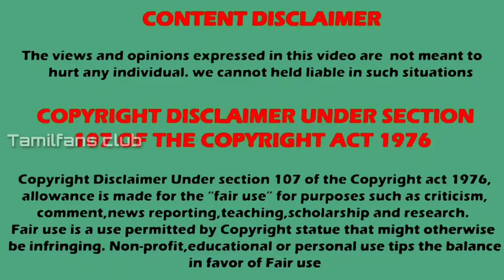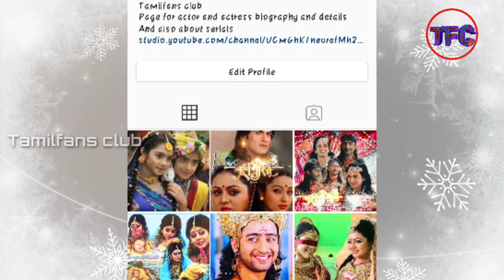Mahabharat Title song in All Languages | Mahabharatham Song | world Best song | TFC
Mahabharat songs in all language
Mahabharat title song
Mahabharat in 6 language

Listen ad-free with YouTube Premium
Song
Mahabharata-278
Artist
OST Mahabharata
Album
Content ID
AdRev for Rights Holder; BMG Rights Management (US), LLC, and 9 music rights societies

Song
Flares
Artist
NIVIRO
AEI (on behalf of NCS); LatinAutorPerf, ASCAP, Featherstone Music (publishing), and 5 music rights societies

Special credits :
          Star plus channel and Vijay tv